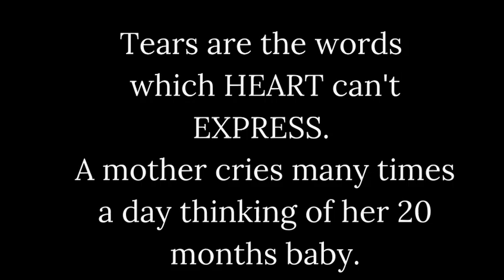NOW IT'S OUR TIME TO SUPPORT THEM | Jain News Views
To Join Jain News Views -
Send your Name, Panth (For Tithi reminders) and City on whatsapp to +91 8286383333